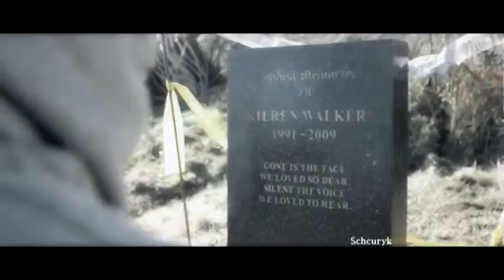I'm Not Jesus || Kieren/Simon || In the Flesh